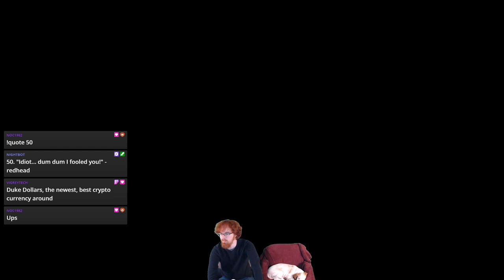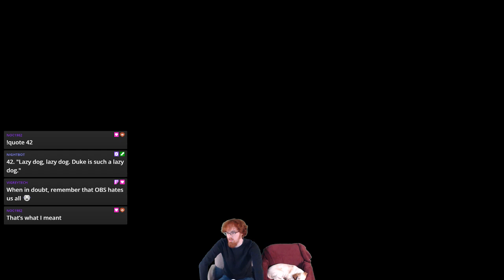Agent 47 assassinates my computer